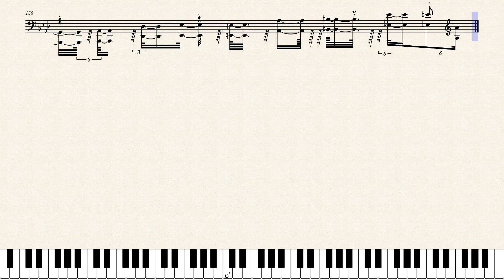MuseNet A.I. Improvises RACHMANINOFF from MOSZKOWSKI | SCHLÖZER - Étude de Concert Op.1 No.2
Improvisation after measure 112